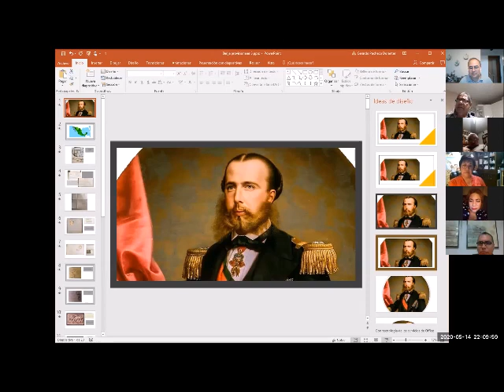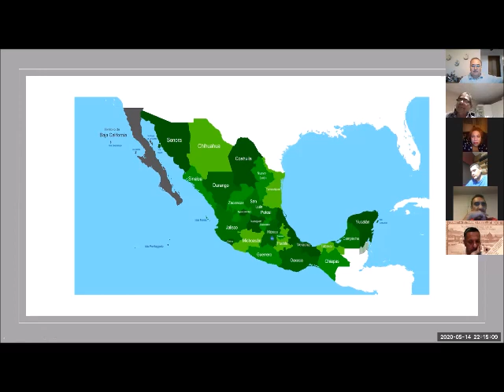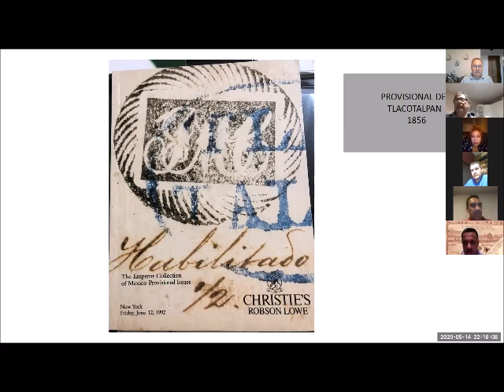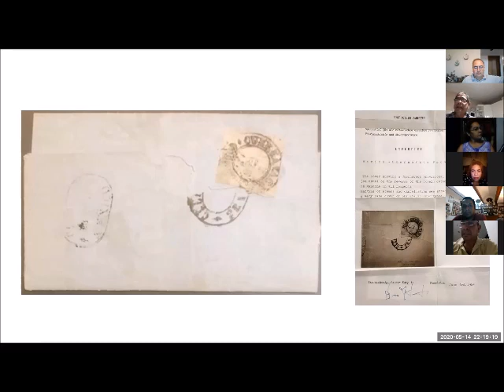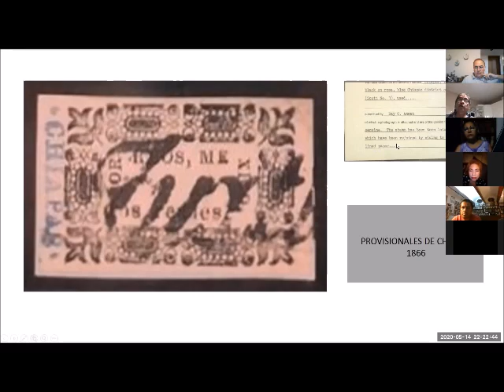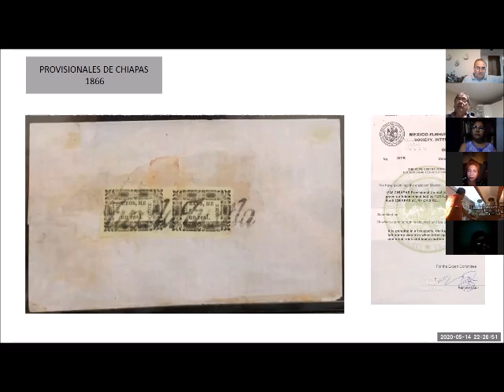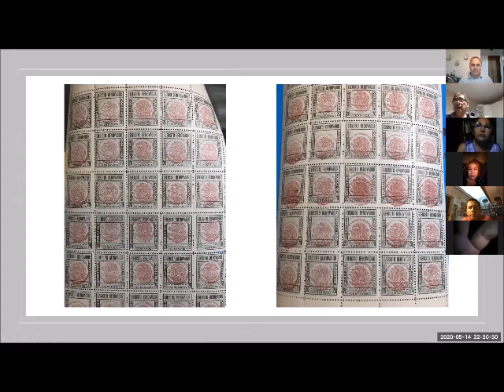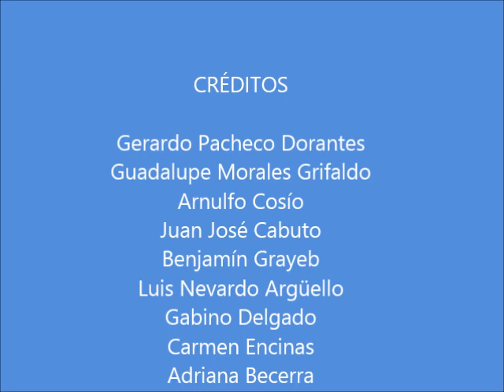Tertulia Filatélica: Provisionales de México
El tema fue Los Provisionales de México, origen y ejemplos de ellos, tema muy controvertido,